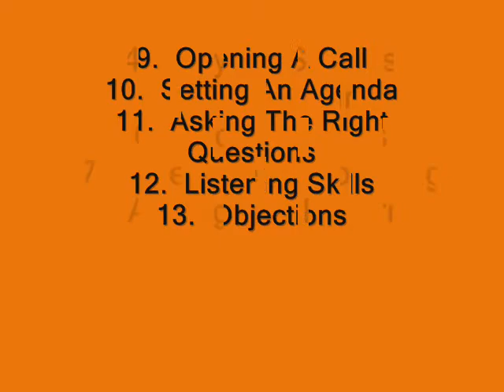2008 Southwest Region Football Contest